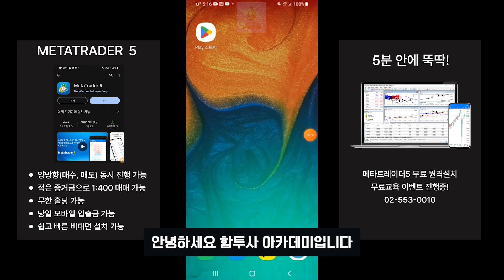(최신버전)모바일 메타트레이더5 설치 방법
함께 성장하는 함투사 아카데미

●무료이벤트 진행 중●
1. 173페이지 상당의 차트 기초 이북 무료제공
2. 리뉴얼 멤버쉽 무료체험